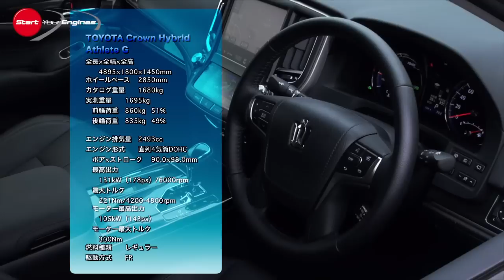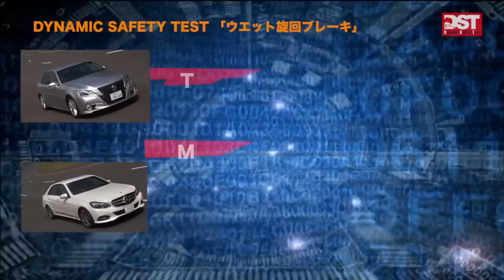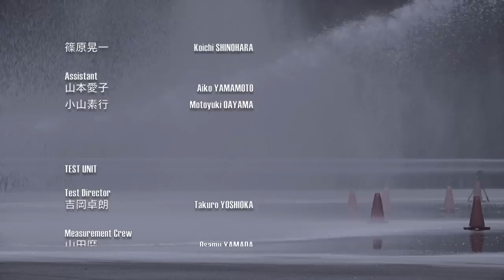メルセデス・ベンツE400ハイブリッド vs トヨタ・クラウン・ハイブリッド（フルバージョン）【DST#063】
MERCEDES-BENZ E400 Hybrid Avantgarde vs TOYOTA Crown Hybrid Athlete G